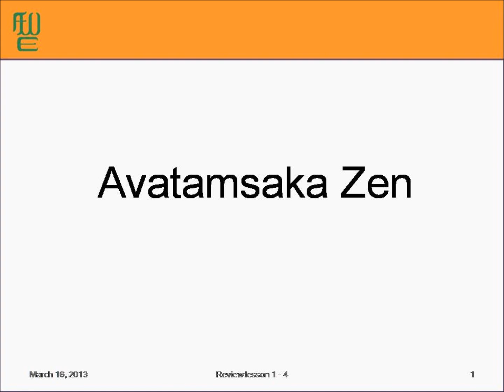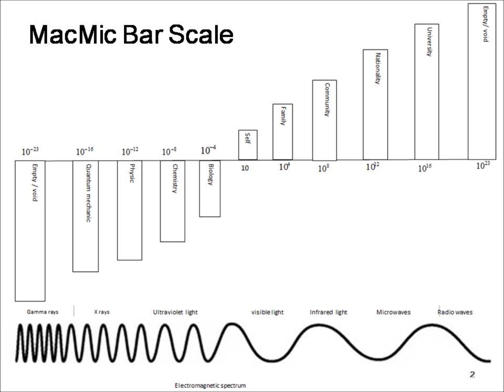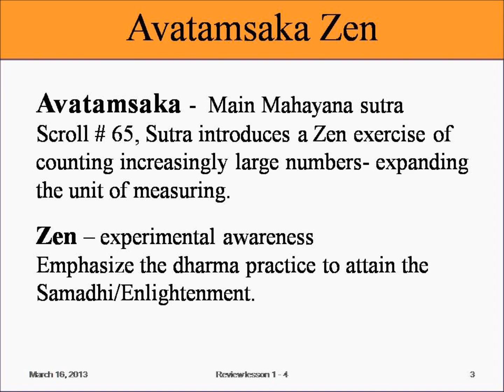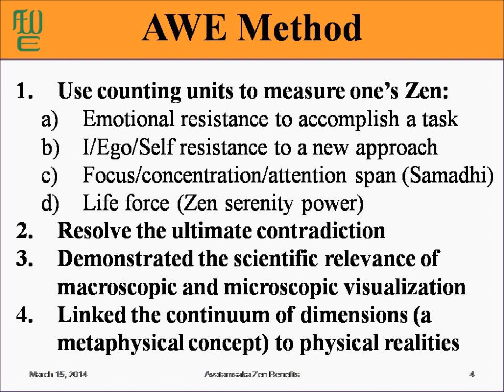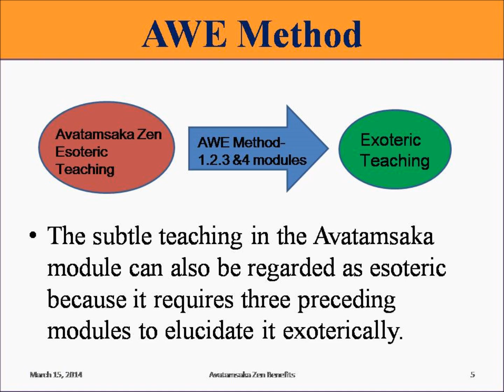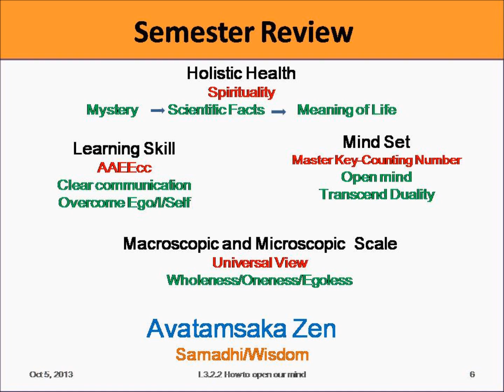Avatamsaka Zen - Semester review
Fast track to your enlightenment.

AWE Curriculum's Vision & Mission:
* To search for truth, develop wisdom and to ignite the compassion of all human beings through enlightenment.
* To design an academic curriculum that expedites the enlightenment process and realize truth and spirituality.
* The five aspects of humanity - religions, philosophy, science, morality and politics - must amalgamate into a holistic educational system comprehensible to all ages and all cultures. AWE provides such a curriculum free and affordable to all.